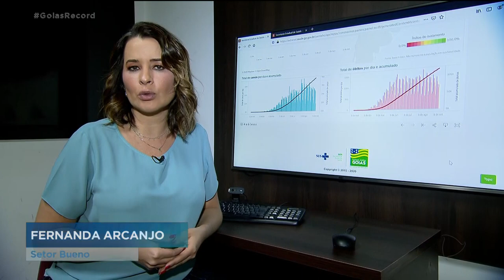FESTAS CLANDESTINAS MAIS DE 10 MIL DENÚNCIAS DESDE MARÇO EM GOIÂNIA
A POLÍCIA TEVE MUITO TRABALHO COM FESTAS CLANDESTINAS NESSE FIM DE SEMANA. SÓ UMA DELAS TINHA MAIS DE QUATROCENTAS PESSOAS. ASSUNTO PRA FERNANDA ARCANJO, QUE CHEGA AGORA COM O GOIÁS RECORD. DESDE MARÇO, QUANDO COMEÇOU A PANDEMIA, A AMMA, AGÊNCIA MUNICIPAL DO MEIO AMBIENTE, RECEBEU MAIS DE DEZ MIL DENÚNCIAS DE FESTAS CLANDESTINAS ISSO É TRÊS VEZES MAIS QUE NO MESMO PERÍODO DE 2019, QUANDO NEM SE FALAVA EM CORONAVÍRUS. BOA PARTE DESSAS FESTAS REÚNE CENTENAS DE PESSOAS, QUE FICAM AGLOMERADAS SEM QUALQUER TIPO DE PROTEÇÃO O RISCO DE CONTRAIR A DOENÇA ALI E LEVAR PRA CASA É ALTÍSSIMO.